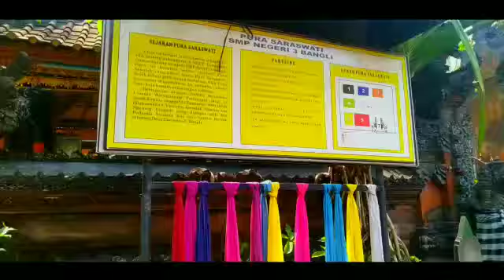KEGIATAN JEDA SEMESTER KREASI ANAK SEMIBA